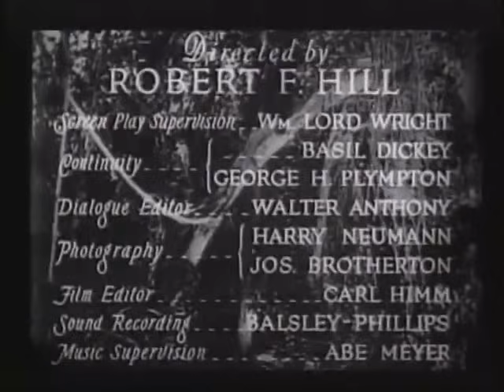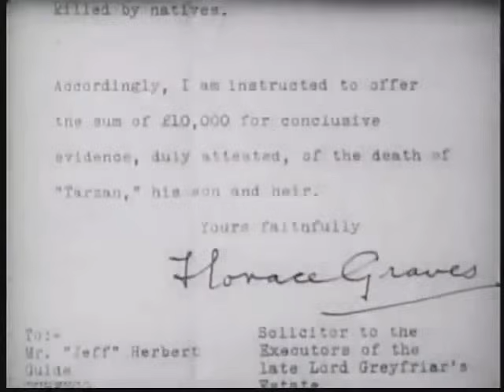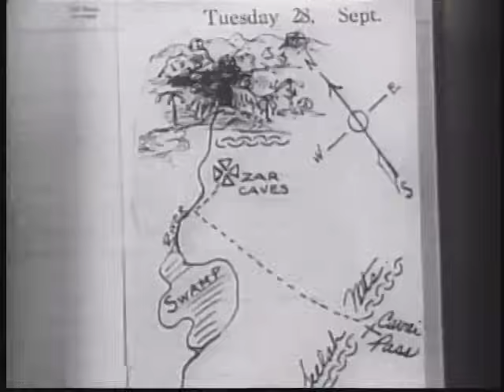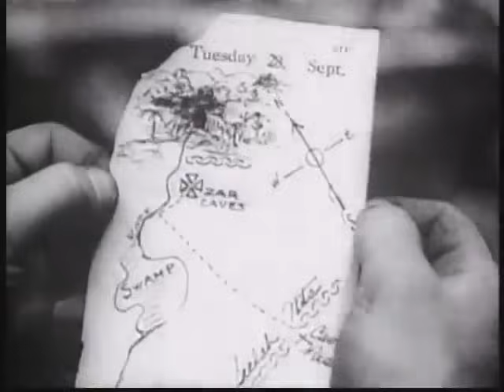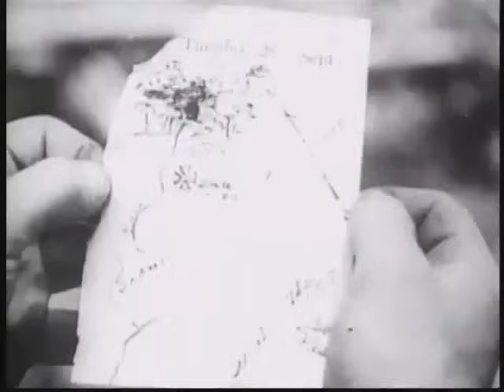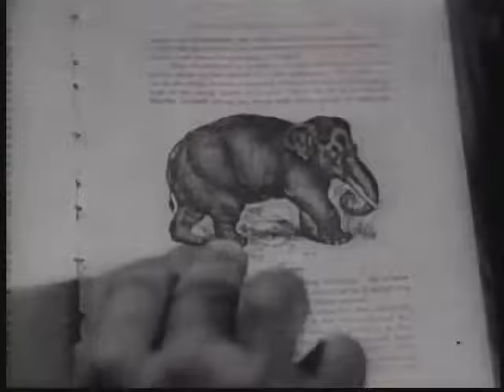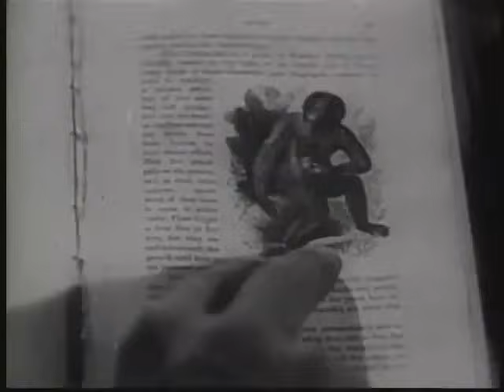Tarzan the Fearless 1933. Sunday Afternoon Matinee -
Sunday Afternoon Matinees at my Grandmothers house when I was a child was a favorite past time. I have found these old but wonderful movies now in the public domain and hope to share a few old movies I watch in reruns in my youth.

Starring Buster Crabbe in his only appearance as Tarzan. Written by Edgar Rice Burroughs.

Tarzan rescues Dr. Brooks, a scientist, played by Edward Alyn Warren is held by the fierce followers of Zar, God of the Emerald Fingers. Mary Brooks, his daughter, played by Julie Bishop also known as Jacqueline Wells. Tarzan searches for Mary and finds her swimming and a river when a crocodile appears and Tarzan dives in and saves her. He wrestles with the crocodile and saves Mary. Tarzan and Mary become friends.

Tarzan the Fearless (1933)
Usage Public Domain Mark 1.0Creative Commons License - public domain
Mystic Nights Videos

The complete, original 12-chapter serial version is considered to be a lost film.
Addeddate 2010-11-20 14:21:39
Color color
Ia_orig__runtime 85 minutes 58 seconds
Identifier TarzanTheFearless1933
Run time 1:25:58
Sound sound